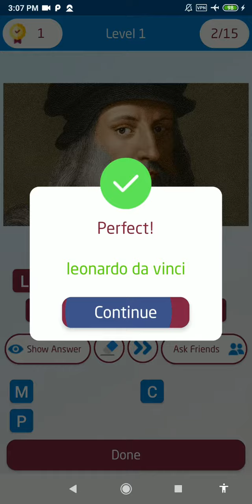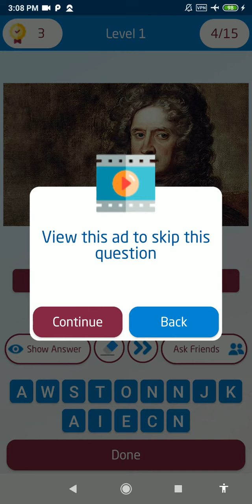guess famous person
this application is a famous people quiz

play this guess the historical figure on your phone to spend your time off. get this guess the picture quiz from our page. you can also get other trivia guessing game in case you don’t really like this game.

we have historical games offline for you. do not forget, we had a vast game collection for your phone so, test your knowledge about world famous people to the best of your ability as a history lover, and you will enjoy your time playing this guess the answer game in your spare time.

historical figures typically represent the kind of person you would like to be, as people in dreams often represent aspects of yourself of which you may be unaware. the historical figure you dream about can come from any time period, you need to look for character traits, experiences and achievements either good or bad that have meaning and relevance to you. please kindly enjoy this public figure app.

if you dream of tutankhamen, the beautiful golden face of this young pharaoh may suggest the delights of youth and early promise, but on the other hand, the body is embalmed for all eternity may suggest that you are denied the right to express yourself. so play this famous person quiz as soon as possible.

to dream of cleopatra is a warning of balancing love with ambition and power. george washington was a brave soldier and honest leader, and dreaming of him might presents an image of the archetypal father figure. this is a very amazing famous people history app.

winston churchill, is a shining example of the triumph of wisdom and indomitable will, as his greatest glory only came when many thought his career was over. so fill your time with this guess the person app right now.

the appearance of carl jung in your dreams may be reassuring you if you share his view that dreams are a powerful way to gather new insights on the path to spiritual self-fulfillment. say no more to boring time with this world history app now.

if freud appears in your dreams, he may represent the image of the psychoanalyst listening to your issues. you may speak to your dream analyst about things you keep from others and even yourself. as a history lover you should play this world history trivia as soon as possible.

dreaming of abraham lincoln is connected to who you are and your abilities. it represents authority and control in your life. so what are you waiting for, get this history learning games now.

dreaming of napoleon can mean that integrity is the most important thing in your life. it is the overriding principle in which you make decisions. relax and enjoy this all famous people history app now.

dreaming of the pope can mean you wish to communicate directly with god. you may currently feel lost and need help. your emotions maybe running out of control. so share and ask your friend to get this trivia quiz guess the picture right now.

feature:
- this app is famous people quiz offline.
- guess the answer using picture.
- more than 20 levels with over 300 questions.
- reveal the answer by viewing rewarded ads.
- 300 world public figure images.
- ask friend to get an answer.
- support both portrait and landscape mode.